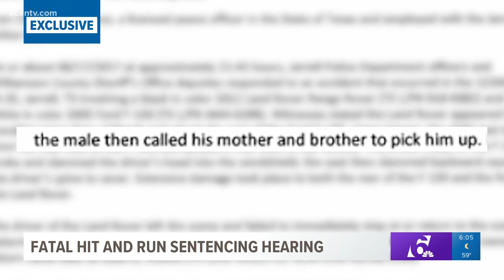Justice on the horizon for Temple grandmother killed in hit-and-run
Natalie Griffet was emotional on the stand as she recounted her mother's final words. She said her mother used her last breath to ask if her grandchild were OK. Full Story